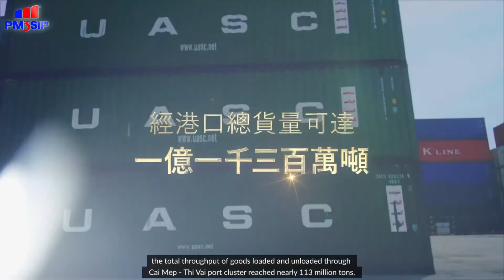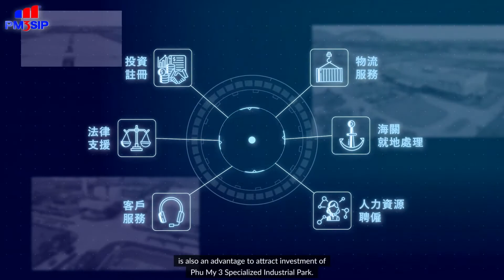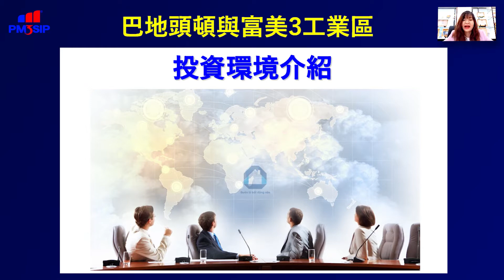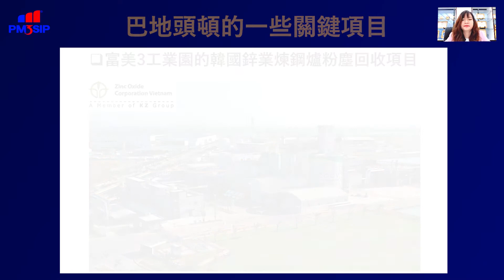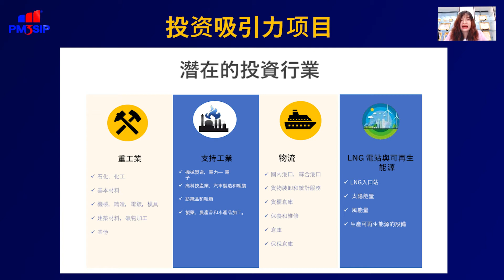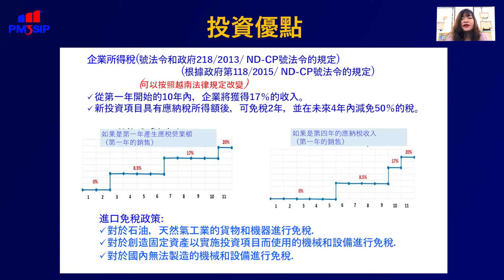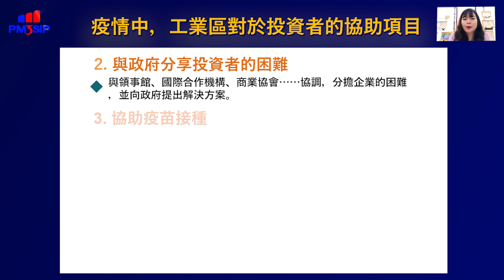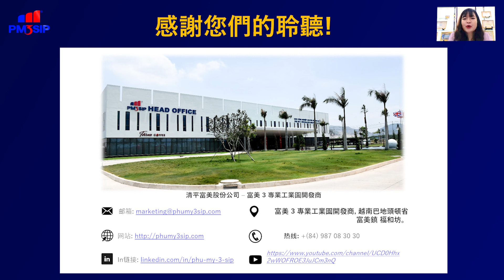TỌA ĐÀM SAU COVID-19: NẮM BẮT CƠ HỘI ĐẦU TƯ VÀO VIỆT NAM